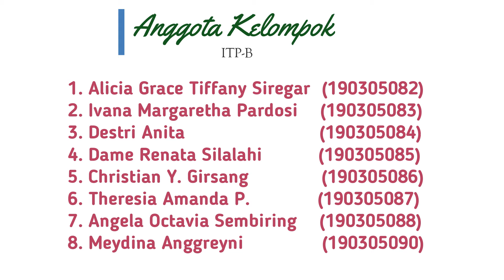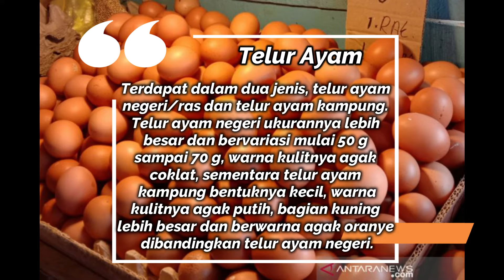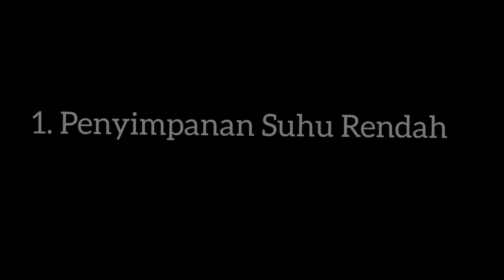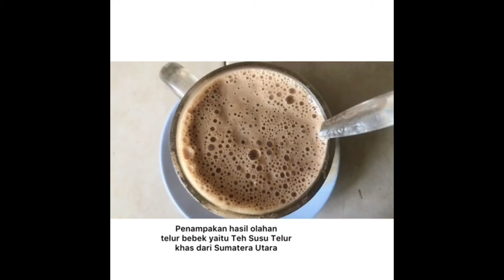Praktikum Telur-ITP B-Kelompok 10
Mata kuliah: Teknologi Bahan Pangan Hewani
Dosen Pengampu : Nauas Domu Marihot Romauli
Berikut Rincian Isi video, beserta nama anggota:
1. Angela Octavia Br. Sembiring (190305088)
    Cara menentukan kualitas telur ayam yang baik, 01:19
2. Ivana Margaretha Pardosi (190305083)
    Cara menentukan kualitas telur bebek yang baik, 03:22
3. Alicia Grace Tiffany Siregar (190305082)
    Jenis-jenis kerusakan pada telur, 04:37
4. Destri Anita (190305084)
    Cara penyimpanan telur yang baik, 06:55
5. Christian Yuwanda Girsang (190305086)
    Akibat baik dan buruk penyimpanan telur, 09:25
6. Theresia Amanda Perangin Angin (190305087)
    Membuat produk olahan dari telur ayam, 12:00
7. Dame Renata Silalahi (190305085)
    Menjelaskan sifat fungsional pada pembuatan martabak telur, 14:19
8. Meydina Anggereyni Br Sembiring Milala (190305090)
    Membuat produk olahan dari telur bebek, 15:52